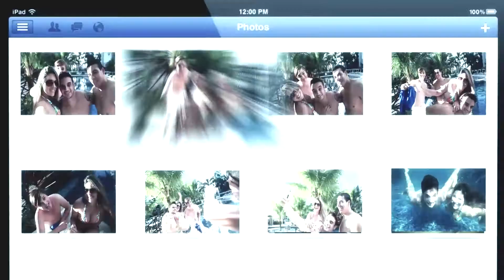The Point Residence (DF)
Com 1 e 2 quartos com suíte e lazer completo, o The Point Residence é mais um dos sucessos da Direcional em Águas Claras no Distrito Federal.

Com centro comercial próprio, área de lazer e condomínio fechado com guarita de segurança, no The Point Residence, você mora no melhor ponto de Águas Claras. Perto do Parque Ecológico de Águas Claras, você vive próximo à natureza e a muitas opções de comércio e serviços que vão tornar o seu dia a dia ainda mais cômodo.

Torre única, wi-fi nas áreas comuns e exclusividade são características desse empreendimento que vem pra ser sua melhor opção em Águas Claras.